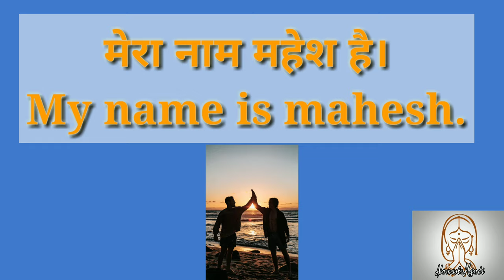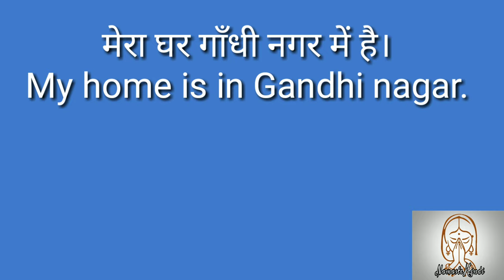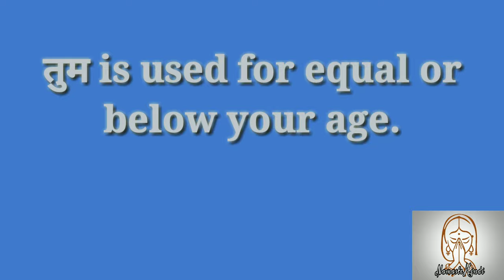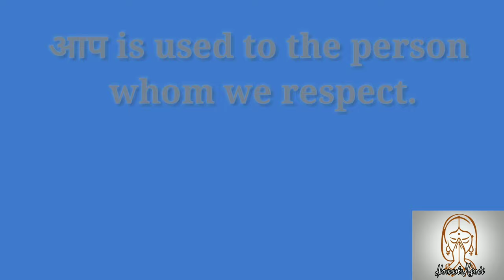How To Speak in Hindi in 5Minutes? Simplest way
(In this animated video learn How to speak In Hindi  through english)How to speak in hindi, spoken hindi, learn hindi through tamil, learn hindi
 ABOUT ME➡️
Learn just in 1minutes💯➡️
Simplest way💯➡️
Easier to understand💯➡️